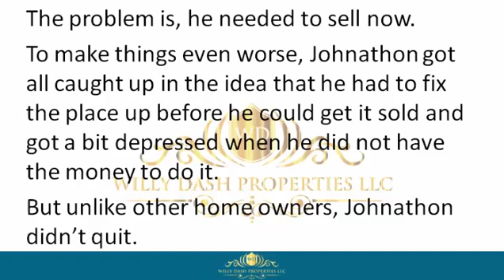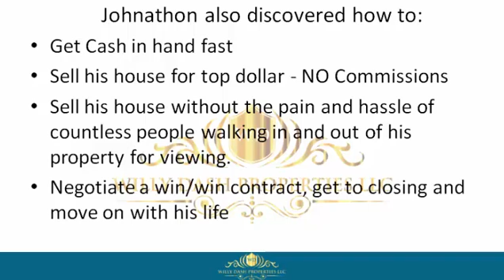how to sell my house in fort myers beach city fl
how to sell my house in fort myers beach city fl If you are looking for how to sell my house in fort myers beach city fl, then watch this video to learn everything you need to know about how to sell my house in fort myers beach city fl